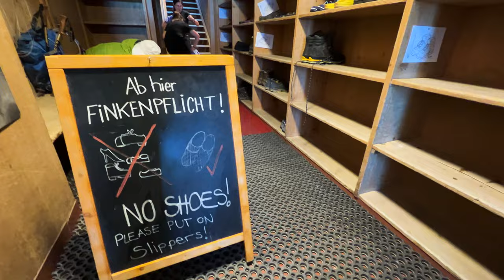Swiss Alps | Jungfraujoch -Top of Europe, Walking on Aletsch Glacier to Mönchsjoch Hut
Jungfraujoch, the Top of Europe, is a must-see spot in Jungfrau Region in Switzerland. Riding a cogwheel train into the Jungfrau Tunnel through Eiger Mountain, arriving at the Jungfraujoch Station, 3,454 m/11,332 ft, high on the saddle between two peaks, Jungfrau and Mönch. The panoramic view of the Swiss Alps and Aletsch Glacier from Sphinx Terrace and Glacier Plateau are spectacular, and walking on the glacier to Mönchsjochhütte, the highest operating mountain hut, is my highlight of the day. There are multiple attractions – Alpine Sensations, Ice Palace, and several restaurants and shops. Coming back down in Kleine Scheidegg, and seeing Eiger, Mönch, and Jungfrau from below, I still can’t believe I was just high up there!  It was my last night in Lauterbrunnen, I only scratched the surface of this area’s offers… I need to revisit to explore in depth.

00:00 Introduction
00:25 Train to Jungfraujoch
01:36 Jungfraujoch attractions
02:12 Sphinx Terrace - Aletsch Glacier view
04:12 Glacier hike to Mönchsjoch Hut
06:22 Mönchsjoch Hut tour
07:32 Ice Palace
08:08 Glacier Plateau
08:34 Lindt Swiss Chocolate Haven
09:13 Kleine Scheidegg
09:59 Outro